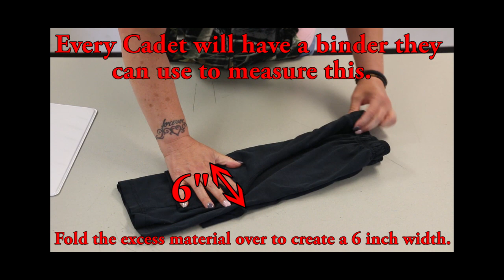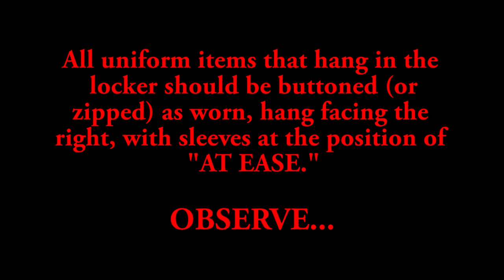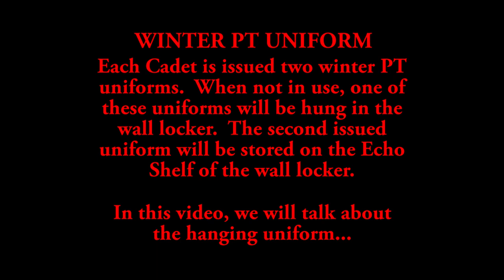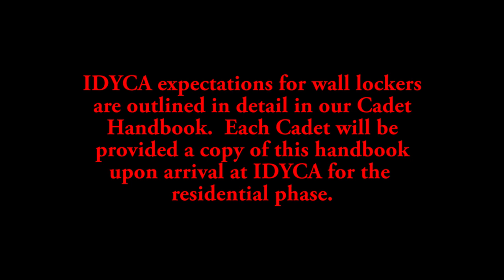TSgt Teaches - Locker Bunk Footgear Inspection (Part 1)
In this detailed video, Tech Sergeant Godwin shows the proper way to fold and hang Cadet gear, to ensure perfect locker inspections at the Idaho Youth ChalleNGe Academy. Instructions will continue in a part two video.